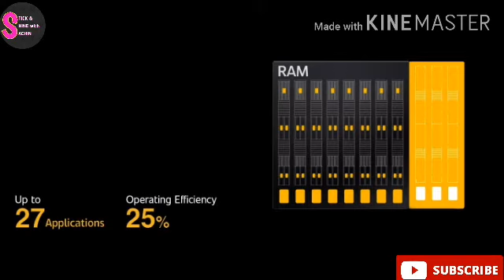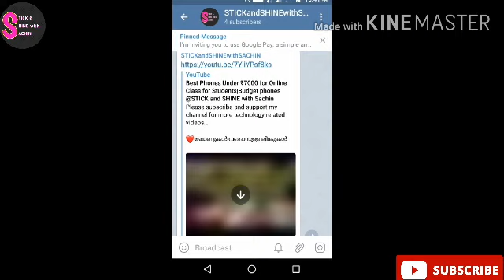Best Phones Under 50k | 50000 രൂപയിൽ താഴെ വാങ്ങാവുന്ന മികച്ച ഫോണുകൾ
👉 Share product links and earn ₹2000 per day..Join now

👌 Best Budget DSLR Camera👉
Canon EOS 200D II

@Jayaraj G Nath @M4 Tech @Trakin Tech @Technology Gyan @Technical Guruji @Unbox Therapy @Fishing Freaks @Tech Spurt @UNBOXINg dude